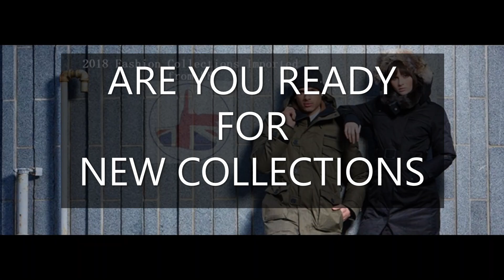BRAND AND Q ARE YOU READY FOR NEW COLLECTIONS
ALL THE COLLECTIONS 100% ORIGINAL AND
"IMPORTED FROM UK"
LOCATION: HOUSE 03, ROAD 13, SECTOR 12, UTTARA, DHAKA-1230.